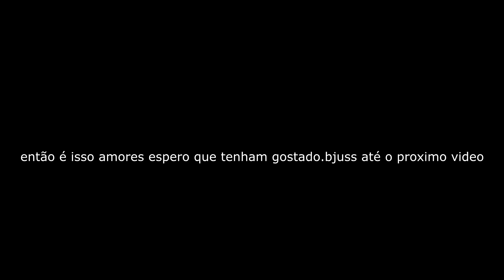Preparativos pra Festa de 3 anos do Arthur as Lembrancinhas passo a passo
Fale comigo.